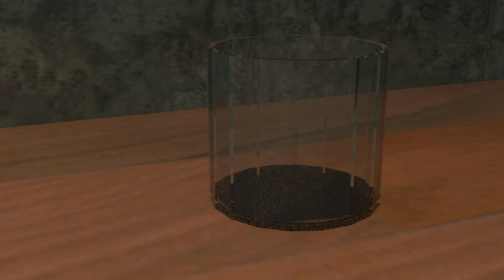My first Realflow .avi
First Realflow